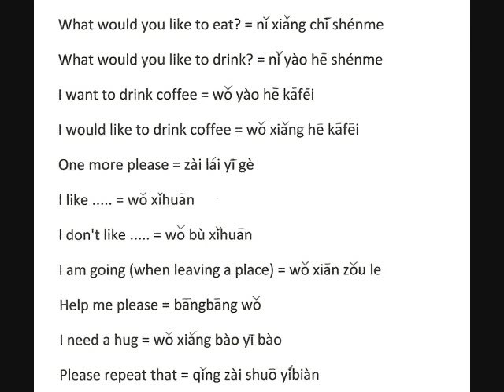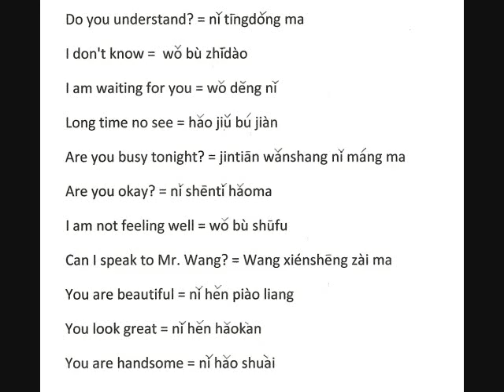Very Useful Words & Expressions (Part 3) Mandarin Chinese